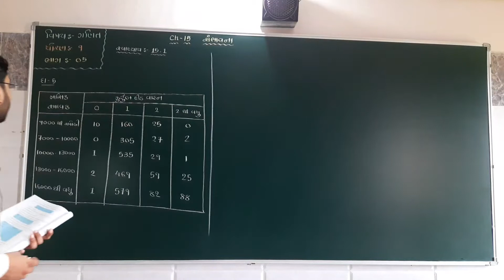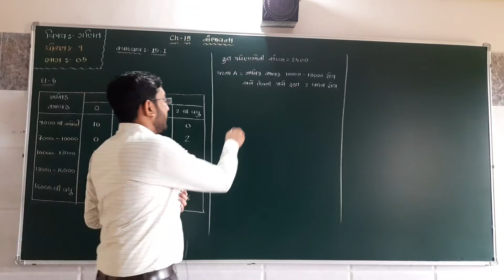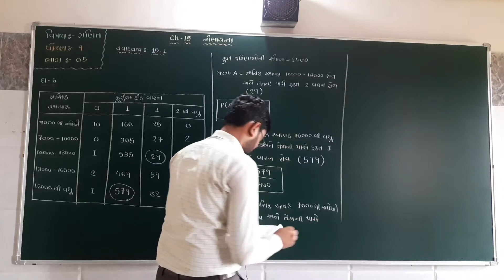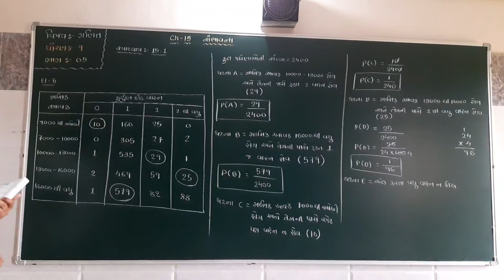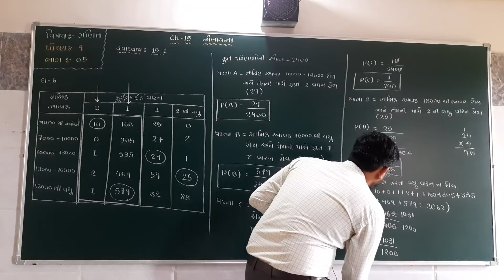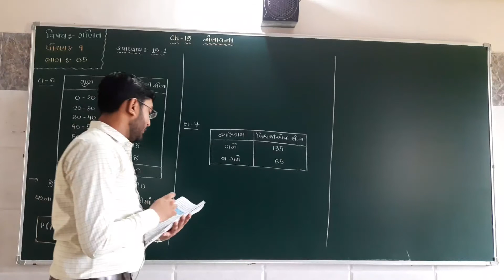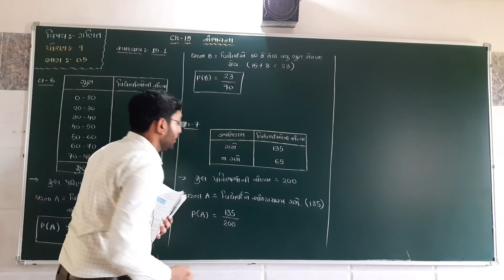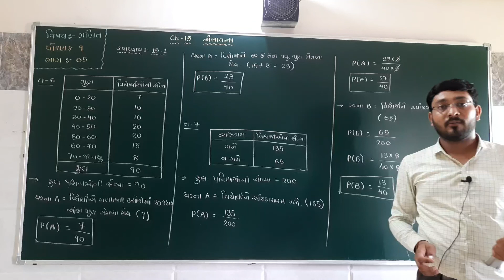પ્રકરણ - 15 સંભાવના (ભાગ-5) સ્વા-15.1 દા-5 થી 7